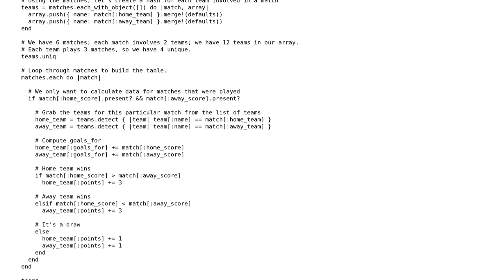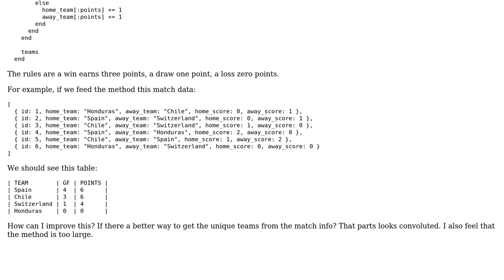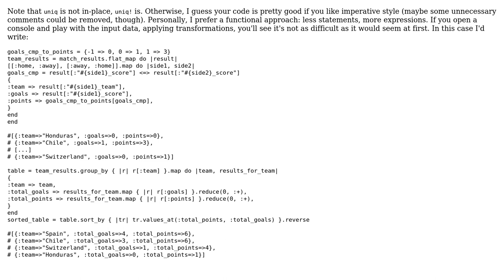Small football table builder in Ruby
With thanks & praise to God, and with thanks to the many people who have made this project possible! You are responsible for your own actions.